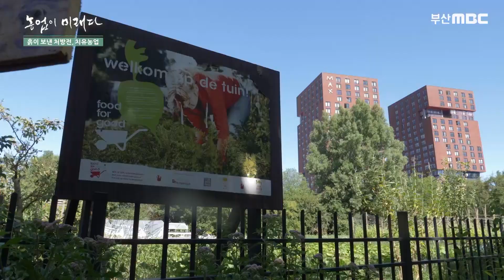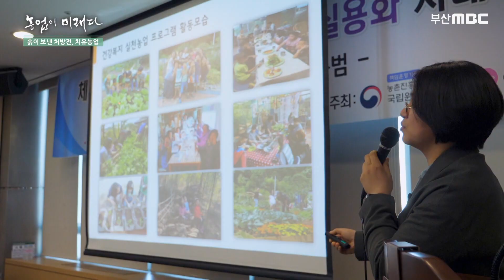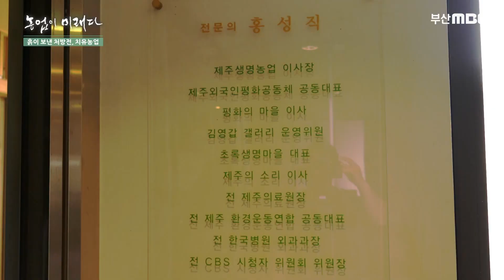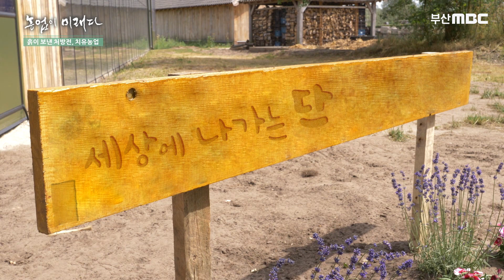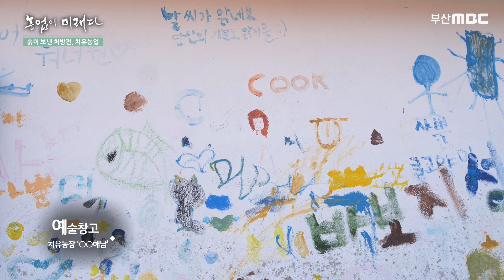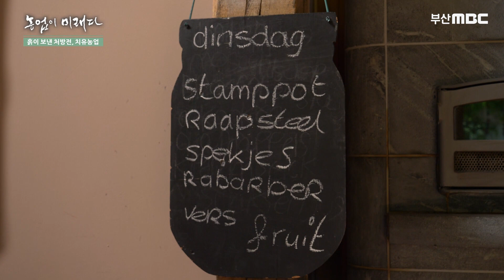치유농업? 행복지수 최하위 한국인들 질병에 해법을 제시하다 .... 흙이 보낸 마음의 처방전 [농업이 미래다 6] 20191119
OECD 어린이 청소년 행복지수 6년 연속 최하위 - 성적 압박, 게임 중독, 학교 폭력
모든걸 팽개친채 사라지고 싶은 순간이 있다 - 만성피로 증후군, 정신가출 증후군, 번아웃 증후군
우리나라 노인10%이상 - 가난과 질병으로, 자살을 생각한 적 있다. 노년층을 괴롭히는 질병, 빈곤, 외로움

식물을 기르면 공감능력이 높아진다 -  공격성 13%감소, 정서지능 4% 향상
텃밭 가꾸면 마음의 감기 안걸린다 -  노인 우울증 24% 감소 효과

인간이 자연을 떠나면서 생긴 문제들
우리는 모두 농부의 자손이었다.
농사 일상이 되고, 일상과 치유의 경계가 사라진다면 어떨까?
흙이 알고 있는 것은 여러분도 알고 있다.

농업이 미래다#6 흙이 보낸 처방전, 치유농업